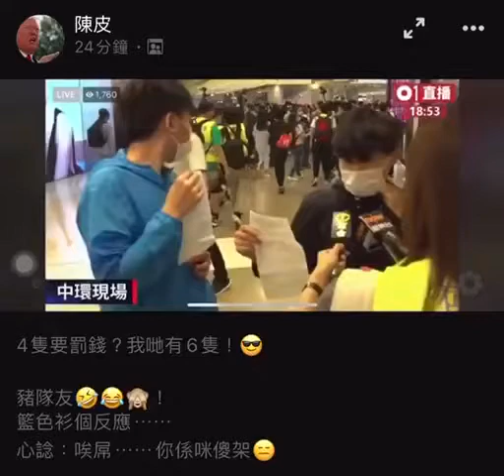時代革命？柒到做代表至真